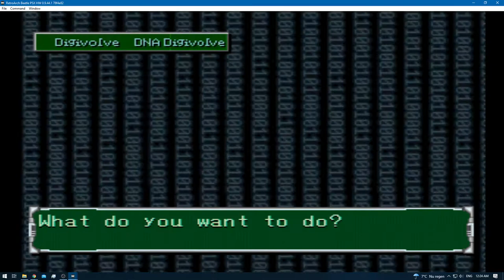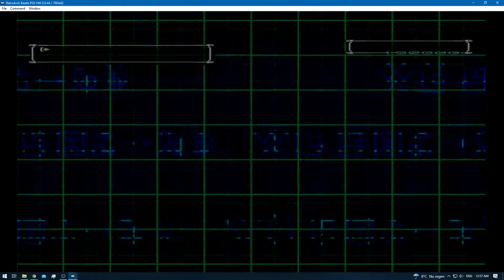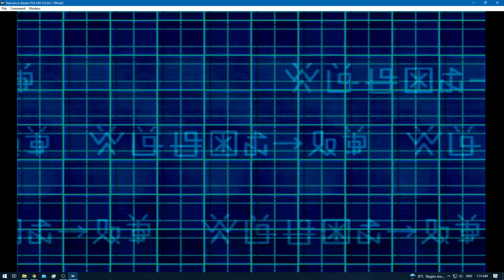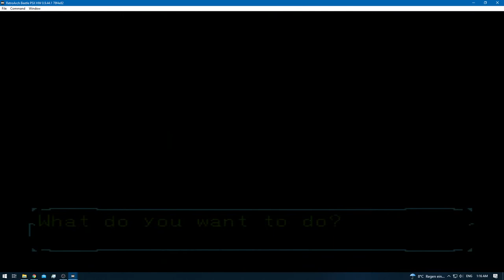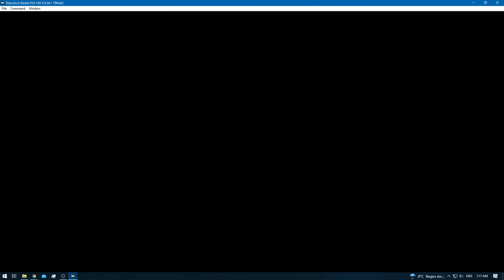Digimon World 2 [RA] - Episode 56.6 - Bloodknight: Drive Domain [NC]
* 0 - 10 [Rookie]
* 11 - 20 [Champion]
* 21 - 30 [Ultimate]
* 31+ [Mega]

None!

None!

None!

None!
[YouTube Chapters]

0:00 - [YouTube Time Stamp Feature]
0:02 - [Preparations]
0:04 - 0:33 [Gameplay: (Digital City)]
0:35 - 1:22 [Gameplay: (Device Dome)]
1:23 - 1:40 [DNA Digi-Evolution: Monzaemon + Greymon = Snow-Agumon] [DP 5]
1:41 - 2:01 [Gameplay: (Device Dome)]
2:02 - 2:16 [DNA Digi-Evolution: Leomon + Apemon = Toy-Agumon] [DP 3]
2:17 - 6:02 [Gameplay: (Device Dome)]
6:03 - 55:09 [Bloodknight: Drive Domain] [Exploring / Training]
55:10 - 55:04 [Gameplay: (Digital City)]
56:05 - 56:19 [Digi-Evolution: Biyomon - Airdramon]
56:20 - 58:07 [Gameplay: (Digital City)]
58:08 - [End of the Episode]